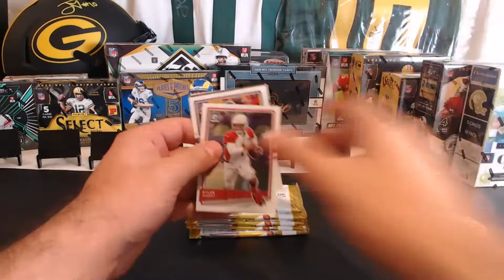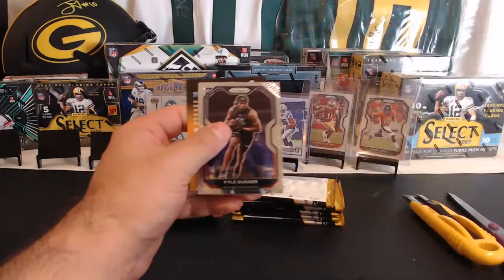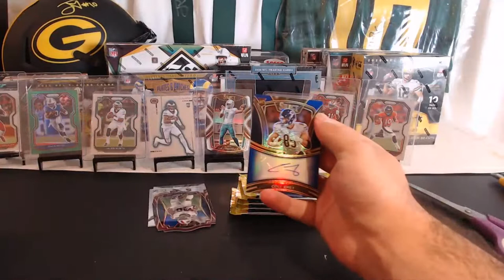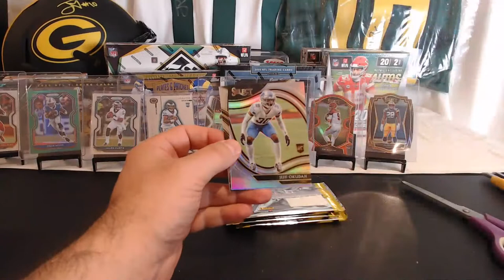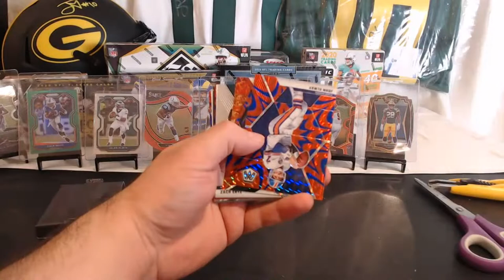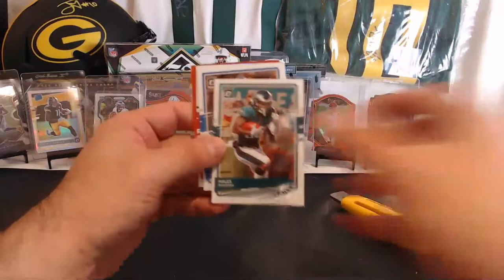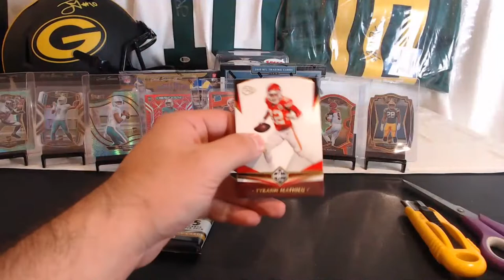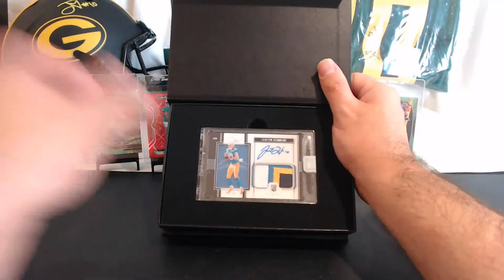Break #302- 12 Box Break